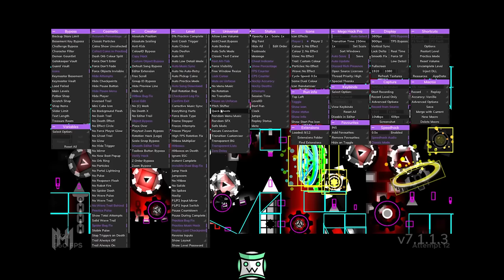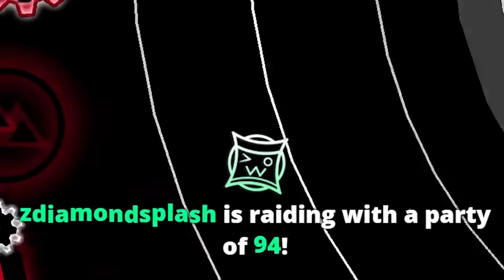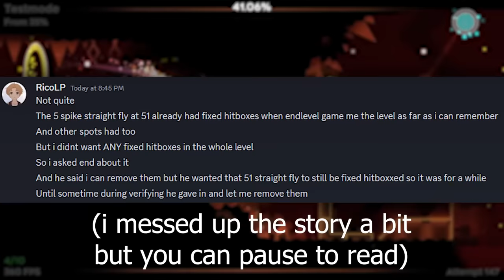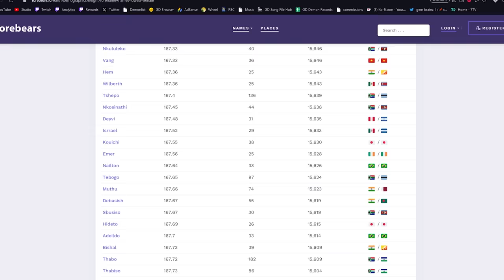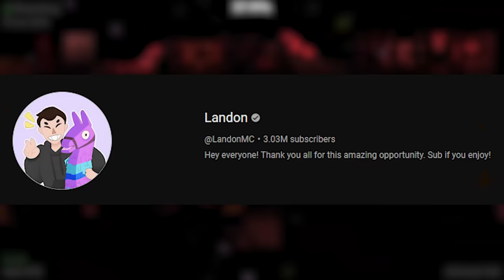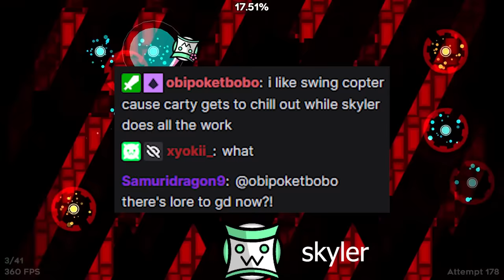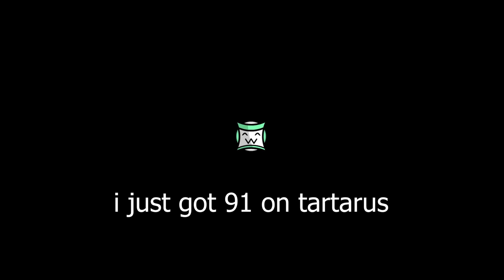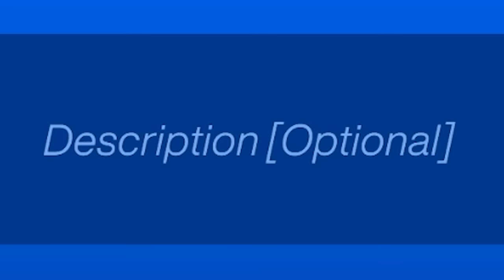impossible top 1 demon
TARTARUS!!!

Finally the long anticipated extremely highlights video about my brand new second hardest... Tartarus! I have had my eyes on this level for awhile now and planned to beat it in August so right after I was done with Shukketsu I got started with this, and to my surprise it was only an 8 day journey, albeit with a very intense grind. But yeah, this is now my longest content video focused on a single level now, and I put a lot of time and effort into this one so I really hope you enjoy it!

like abnd si=subceibe

_awsomegamr23, Caotic, deepstrider2, kwir9n, NickHider, NotKingHelix, SwfCapsLock, zira_